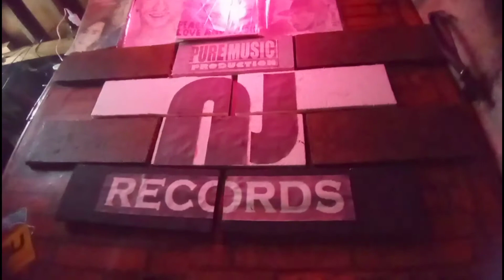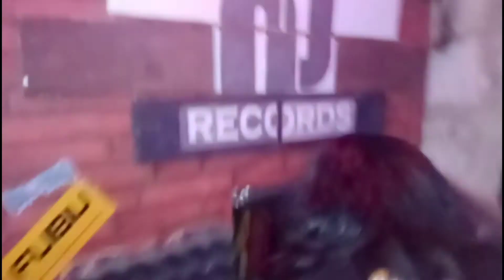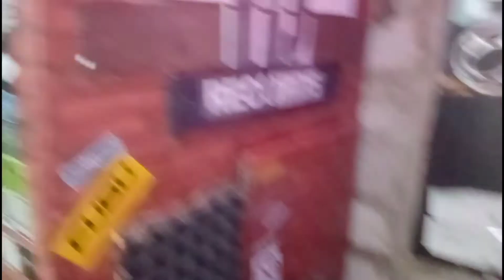HAPPY NEW YEAR ! WELCOME 2021